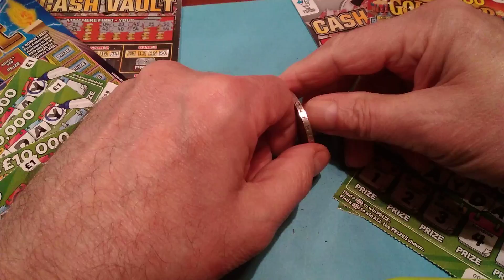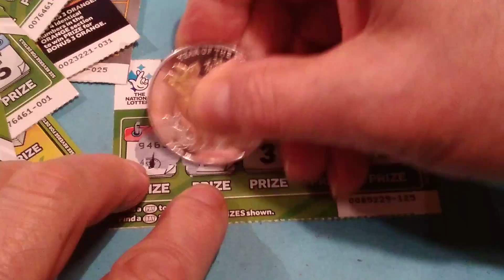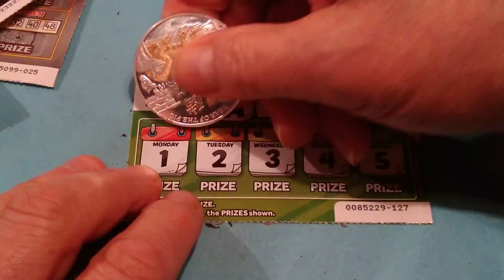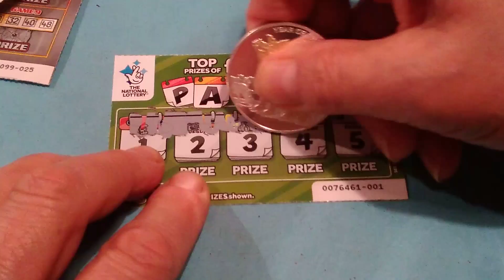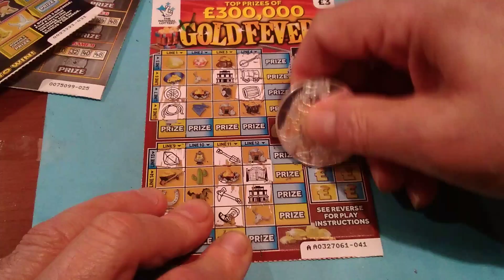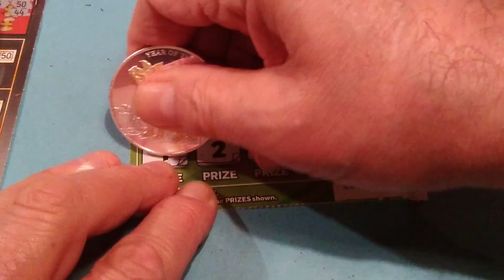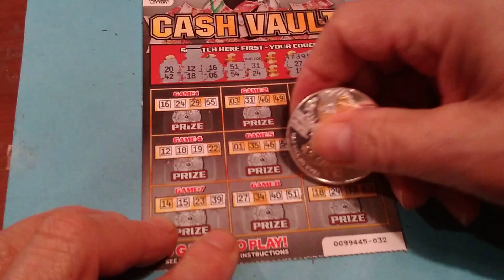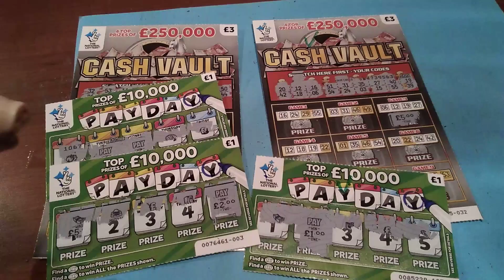Wow!..it's Scratchcard time..🎯WIN-ALL..🎲Goldfever..♠️Cash Vault..🎭Triple Payout..🎯Payday